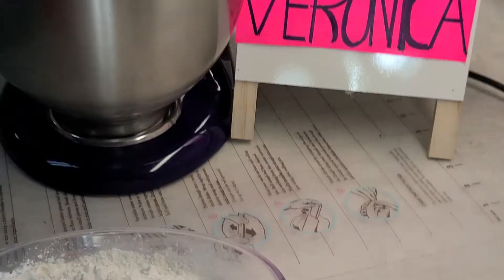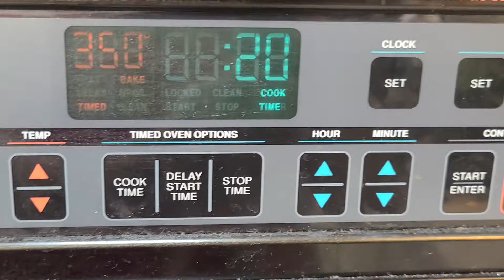Torta pastel sin gluten los que no pueden comer harina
300 gramos de maicena
300 gramos de azúcar
9 huevos
1 cucharadita de vainilla
Hagan la receta esta muy deliciosa
Horno 350 gramos por 20 a 39 minutos aproximadamente dependiendo de su horno los hornos son diferentes piquenle con el palillo eso no falla
Gracias por su apollo sin Dios y sin ustedes no fuera posible llegar hasta aquí gracias por su apollo yo los valoro mucho son muy importantes para mi gracias de todo corazón y porfabor compartan para que lleguemos a más personas y porfabor suscribanse y activen la campanita para recibir todos los estrenos de los videos nuevos y porfabor dejame tu like 👍 y mira los videos del principio al final gracias bendiciones 👩‍🍳🙋‍♀️🥰❤🌹🌹